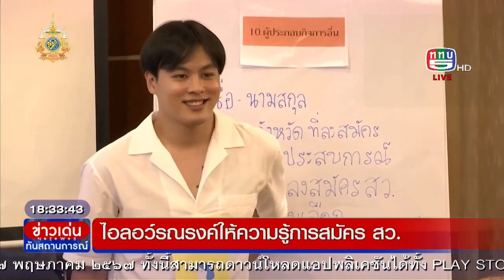ไอลอว์รณรงค์ให้ความรู้การสมัคร สว.